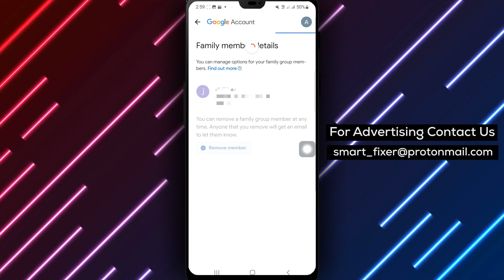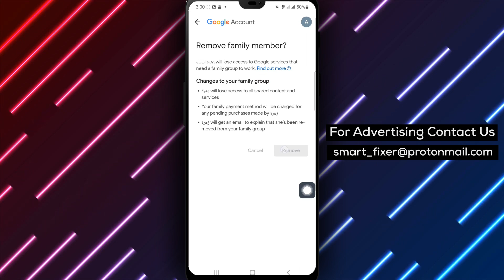How To Remove Member Form Your Family Group On Gmail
Learn how to easily remove a member from your family group on Gmail with this step-by-step tutorial. Follow these steps:

1. Open Gmail app on your Android device.
2. Tap your profile picture at the top right.
3. Tap Manage your Google account.
4. Tap people and sharing.
5. Under your family on Google, select the member you want to remove.
6. Tap Remove member.
7. Confirm your fingerprint.

Keep your family group organized and updated by removing unwanted members from your Gmail account. Watch this tutorial to learn the process.